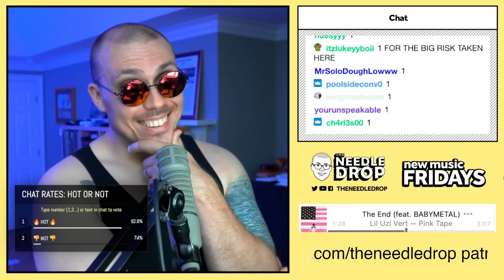Fantano FULL REACTION to PINK TAPE - LIL UZI VERT | Album | [theneedledrop]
*b *im ampedddddd upppppp*